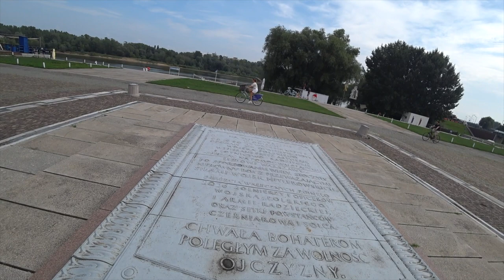Exploring Poland With a Tourist | Miles Euro tour Pt3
Exploring Poland with a Tourist | Miles EuroTour pt3

Hello everyone, in this video I will show warsaw Poland travel vlog and warsaw Poland city tour.
Also in this video you will get a idea of Poland travel guide and warsaw travel guide 2022.

While on my trip, I bumped into a random tourist and she joined my cooking show. This happened in Warsaw Poland before I moved on to the Czech Republic. Watch as I unbox my travel supplies which will supply me throughout my journey.